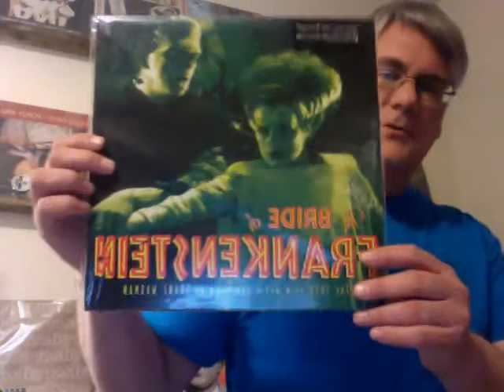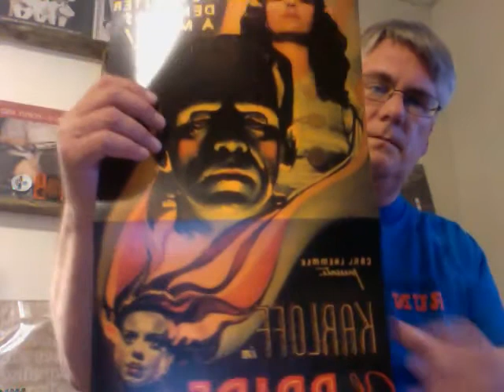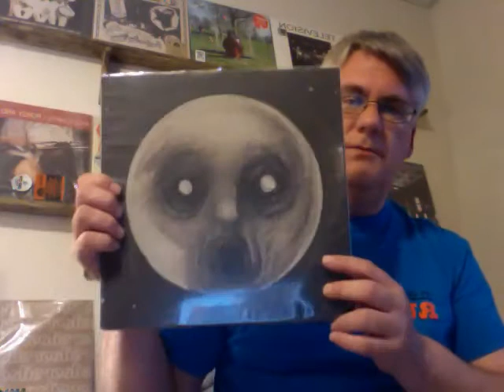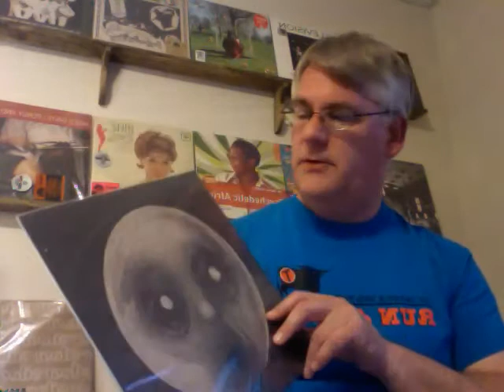Record Rambling 65 Damn Youtube and Frankenstein